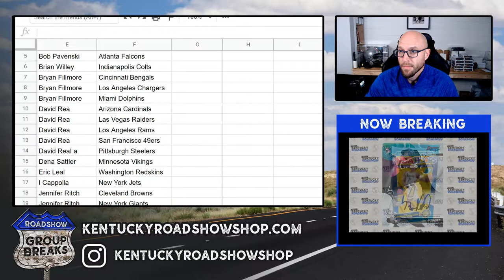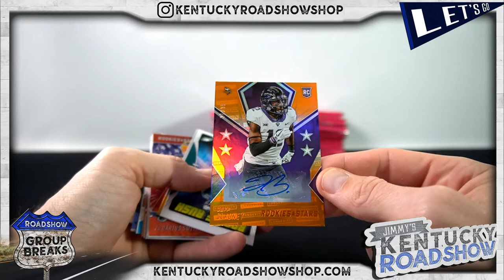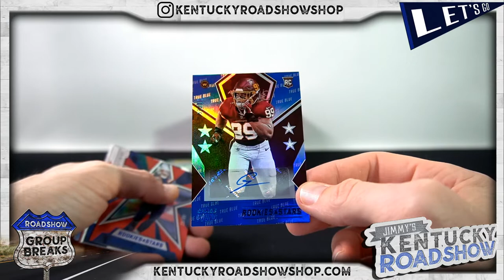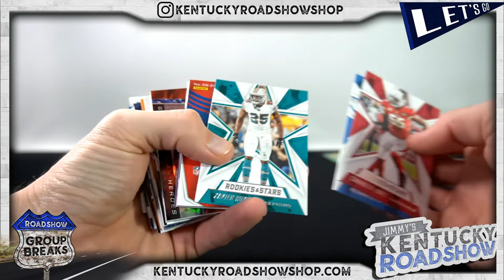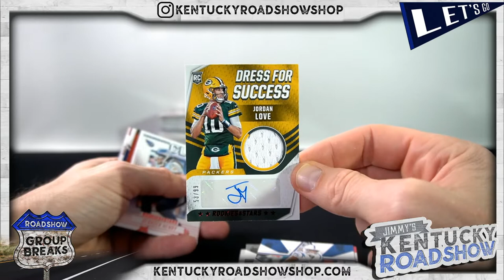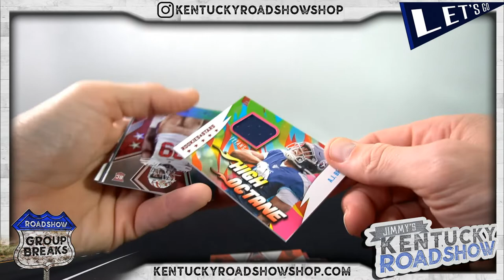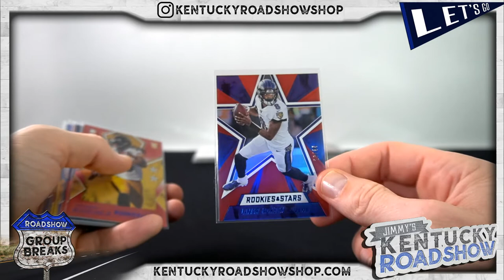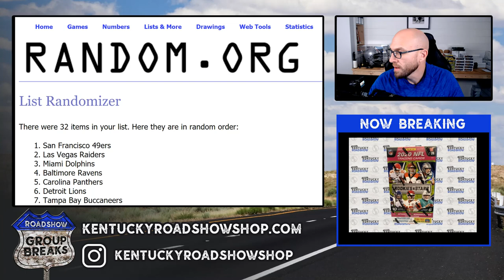2020 Panini Rookies & Stars Football - 7 Box Break #3